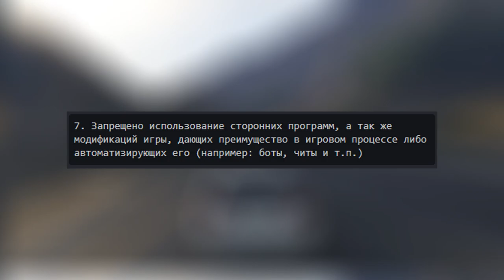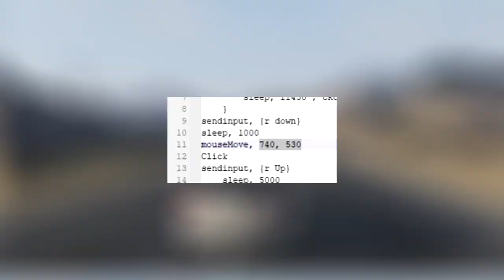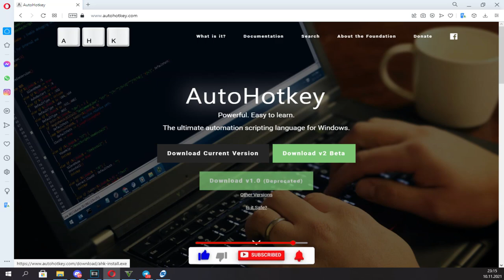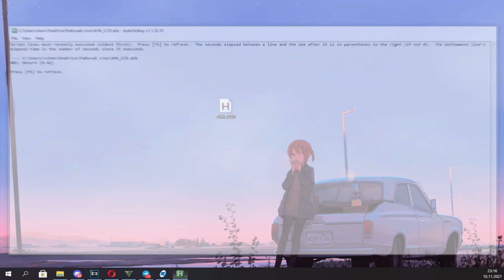НОВЫЙ AHK БОТ ДЛЯ БИРЖИ НА CCDPLANET В GTA5 БЕСПЛАТНО!ТЕПЕРЬ ЗА ЭТО БАН!КАК УСТАНОВИТЬ,ЧТО ЭТО,ЗАЧЕМ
🔥УПРАВЛЕНИЕ:
Home - доски
End - металл
PgUp - картошка
PgDn - раки
Insert(Ins) - остановить